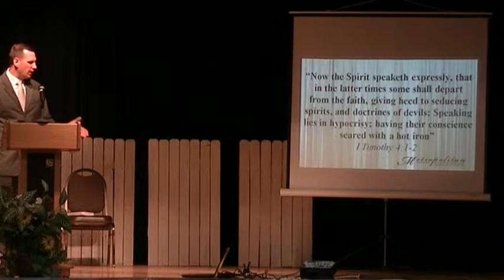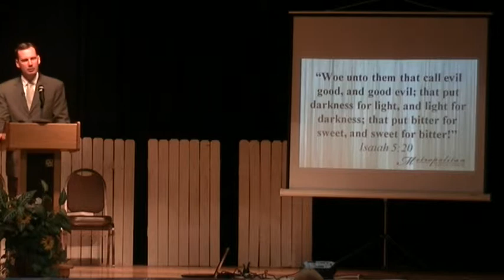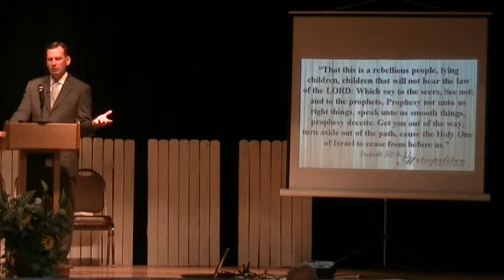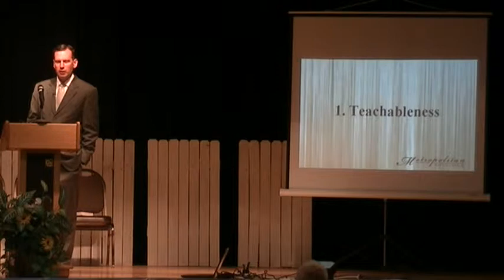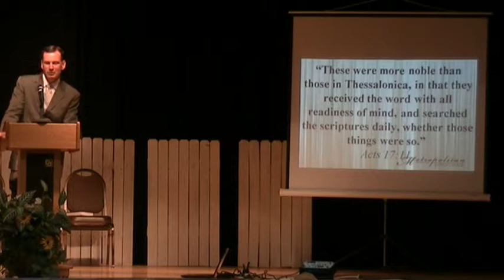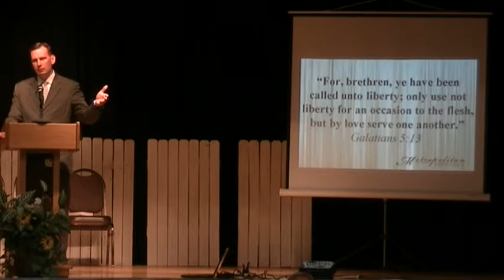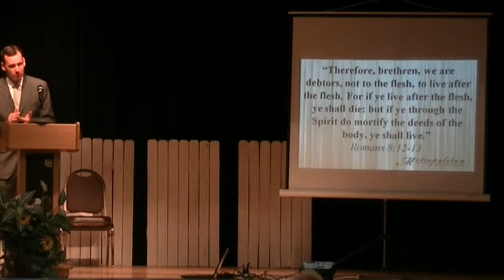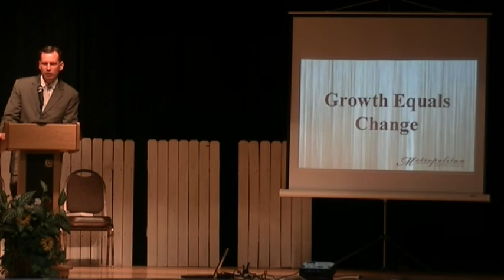Growth Equals Change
Do we desire to grow spiritually? Do we desire to be more like the Lord Jesus Christ? If so, then we must be willing to let God change us. For growth to take place in the life of a Christian, change must be embraced. God doesn't desire us to remain the same, but be continually conforming to Christ's image. For that to occur, we must be willing to let Him change us.